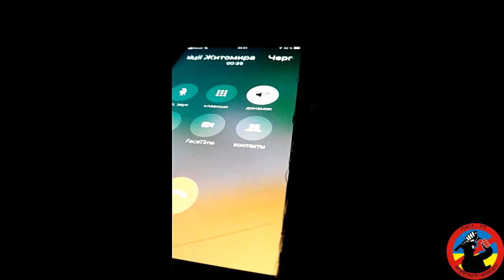Полицейский немного при3.14здел